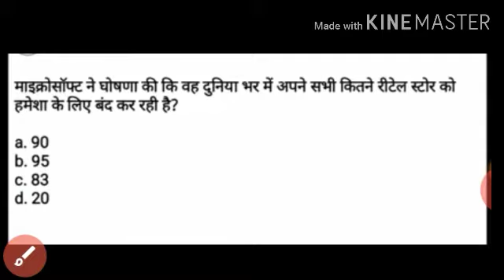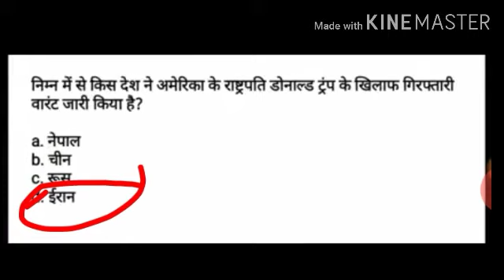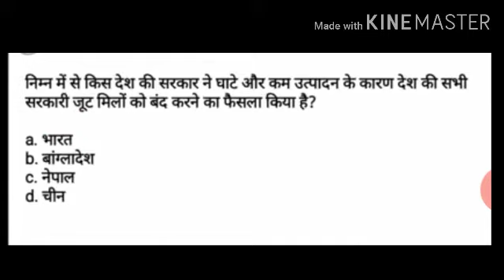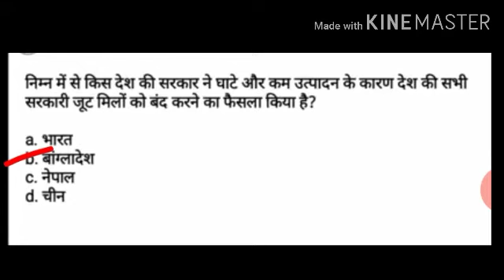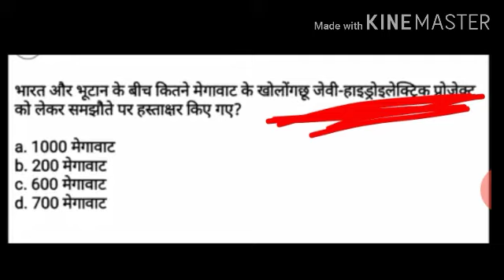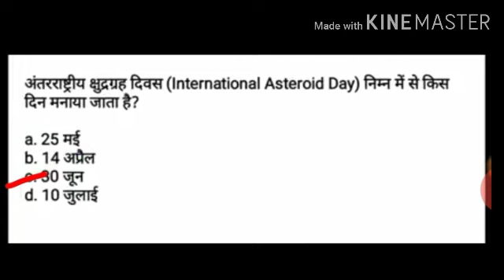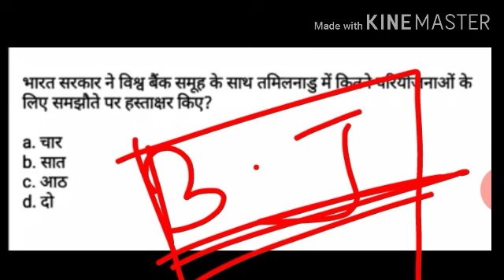Today's current affairs|| daily current affairs in Hindi|| 01 July 2020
In this video we will discuss about some many important questions which are based on the daily current affairs and these type of questions are very important in the government examinations because these questions are repeatedly put him on government examinations every year.